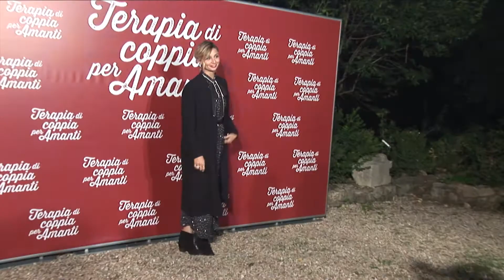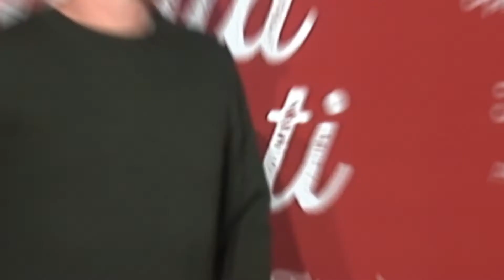RomaFF12 preaperture | Terapia di Coppia per amanti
Alessio Maria Federici
Cast P. Sermonti, A. Angiolini, S. Rubini, A. Ferzetti Viviana e Modesto sono sposati ma non tra di loro.
Incoscienti e innamorati, si ritrovano uniti da una passione incontrollabile. La loro relazione fatta di attrazione e incontri clandestini, approda dall'analista che, seppur spiazzato nel trovarsi di fronte una coppia “non tradizionale”, accetterà l'incarico.